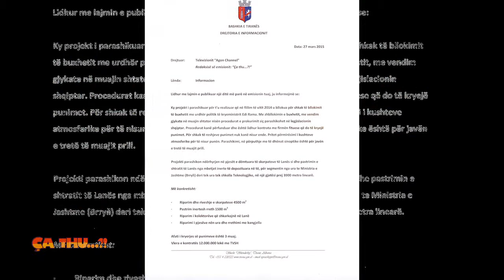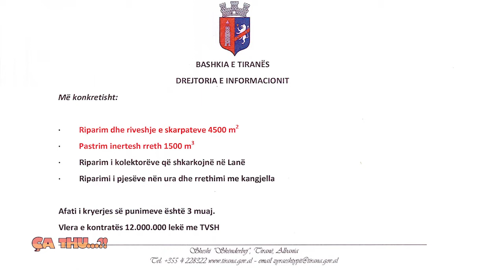Agon Channel CA THU 30 03 2015 PJ 3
Shtrati i lumit te Lanes eshte demtuar dhe dita dites argjinaturat po shkaterrohen. Nuk do te jete cudi nese nje dite Lana do te dale ne mes te Tiranes. "Ca Thu" solli  pamje te ures se Lanes ne zonen midis berrylit dhe maternitetit te ri.
Pas denoncimit tone pati nje reagim nga Bashkia e Tiranes.  Ne shkresen zyrtare drejtuar emisionit "Ca Thu" Bashkia e Tiranes na informoi se, projekti per rregullimin e shtratit te lumit ishte parashikuar qe ne fillim te vitit 2014 por u pengua per shkak te bllokimit te buxhetit nga kryeministri Edi Rama. Gjithashtu Bashkia na informoi se procedurat e prokurimit kane perfunduar, eshte lidhur kontrata  me firmen fituese dhe pritet qe punimet te nisin ne javen e trete te muajit prill. Punimet qe do te behen ne Lane perfshijne: riparim dhe riveshje te skarpateve, pastrim inertesh, riparim te kolektoreve qe shkarkojne ne Lane, riparim i pjeseve nen ura dhe rrethimi me kangjella. Te gjitha keto punime kane nje kosto prej 12 milione lekesh dhe do te realizohen per 3 muaj.